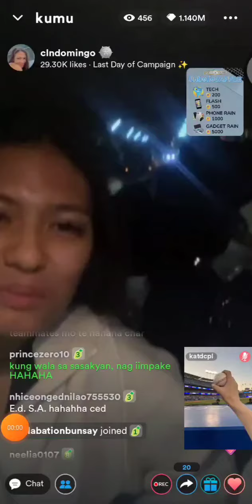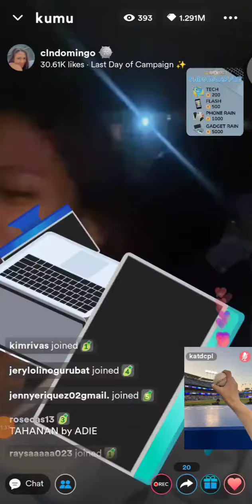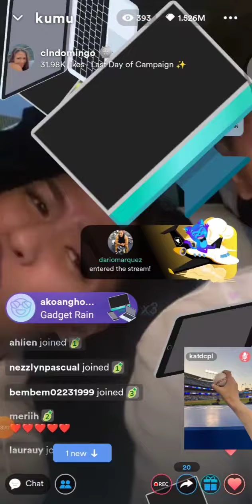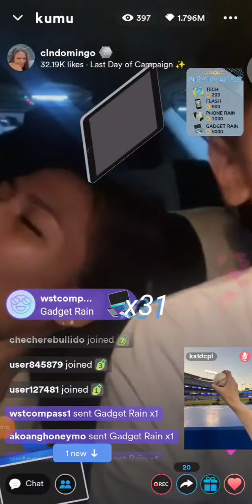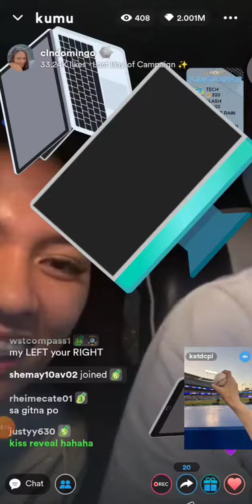CELINE DOMINGO, KUMU LIVE LAST CAMPAIGN, CELINE DOMINGO, KILIG NA KILIG NGA BA? 😁🙈pt1